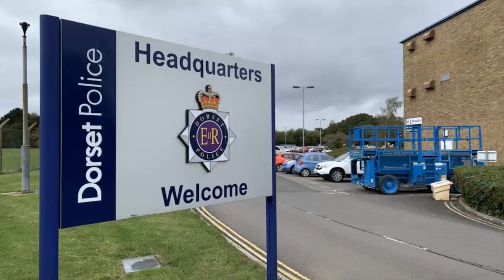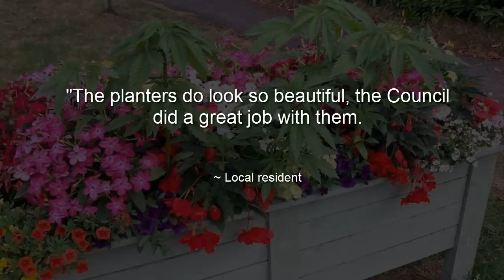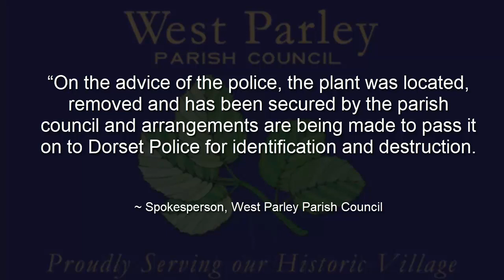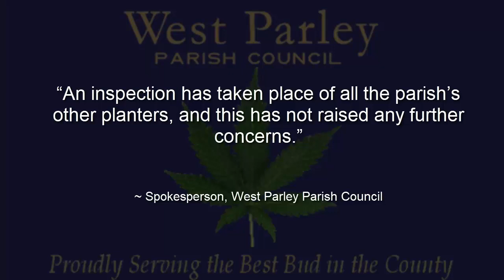Parish council calls police over tampered POT plants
Cannabis
Weed
Dorset police
Dorset constabulary
Dorst council
West Parley Parish Council
Flowers
planters
Parish council calls police over tamperd POT plants